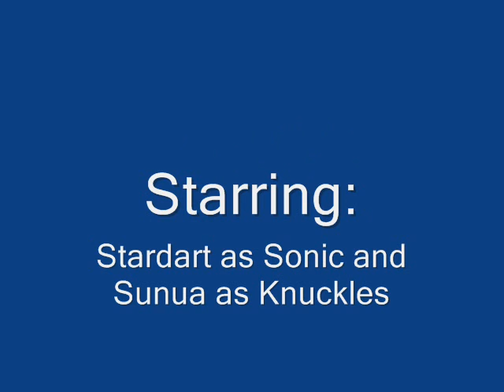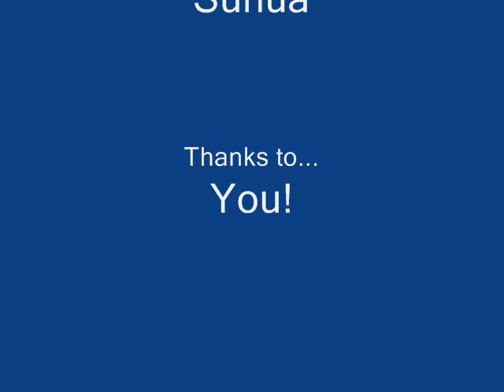Sonic Vs Knuckles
It's about time I made one of these.